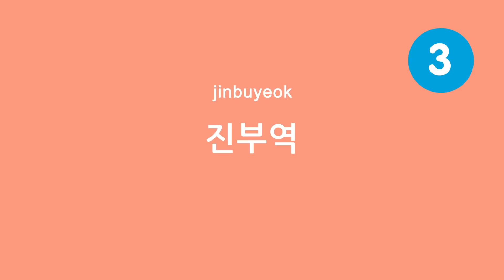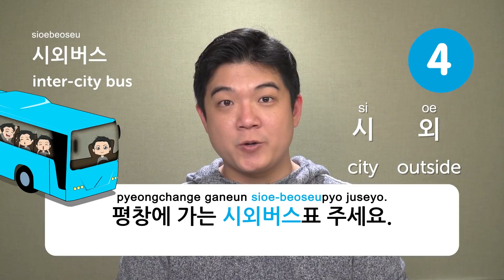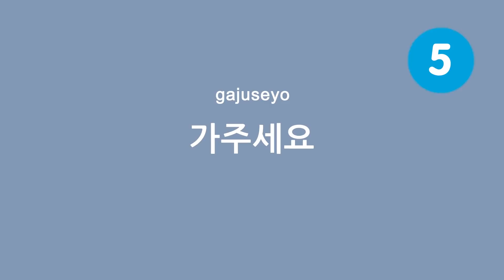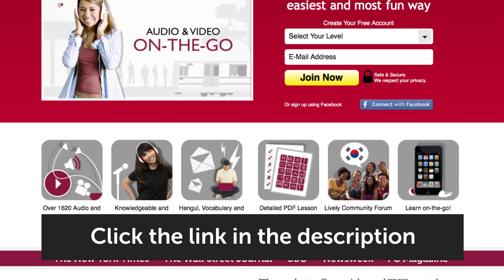Learn the Top 5 Words to Get to PyeongChang!